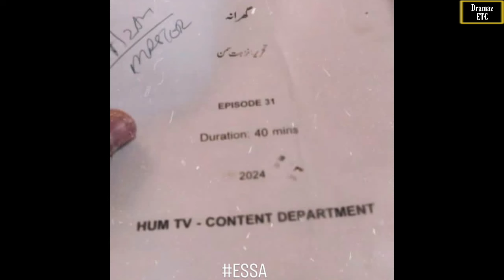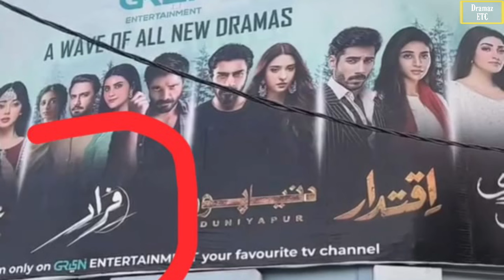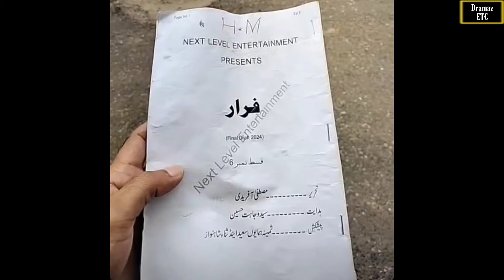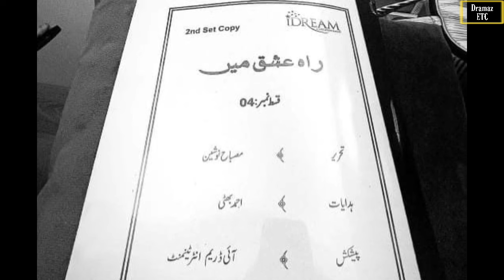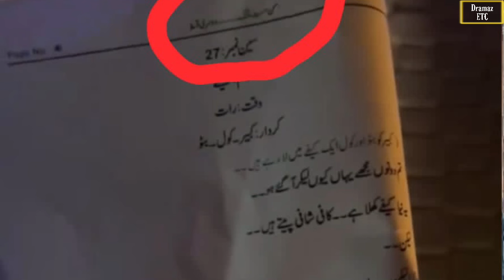Mann Mast Malang Female Lead | Hum Tum Season 2 | Andhi Mohabbat | Dayan | Weekly Rewind Ep #64